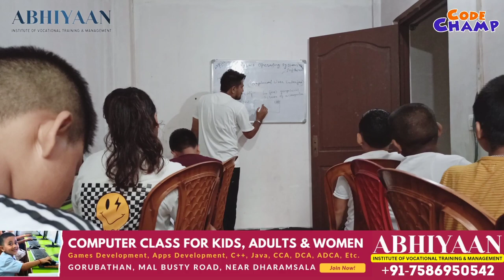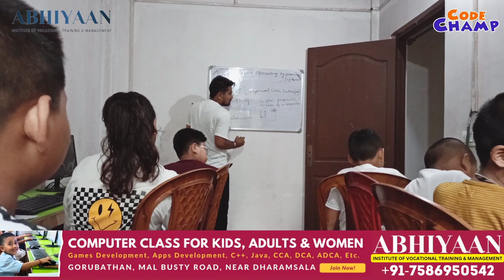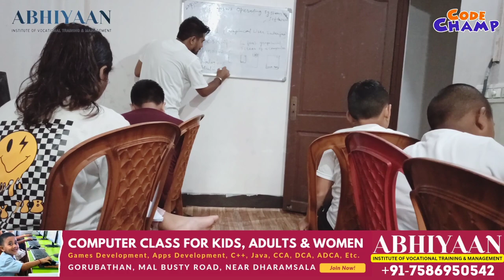Lecture on Features of Windows Operating System by Aman Sir in Gorubathan Branch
Join us for an enlightening lecture on the Windows Operating System by Aman Sir at Abhiyaan Institute, Gorubathan Branch. Explore the features that make Windows a powerhouse for computer users.

🏫 Location: Gorubathan Branch, Abhiyaan Institute

Enhance your Windows knowledge and stay updated!